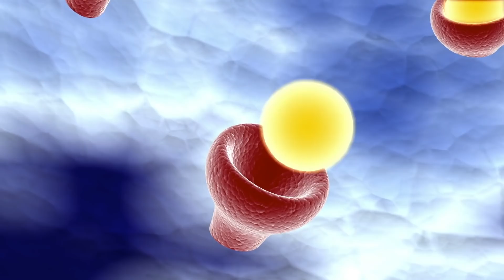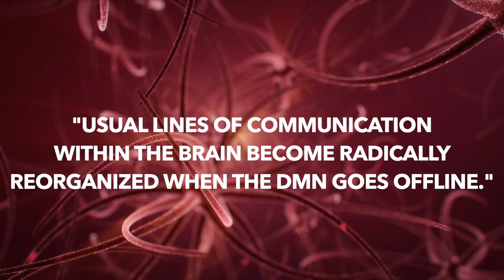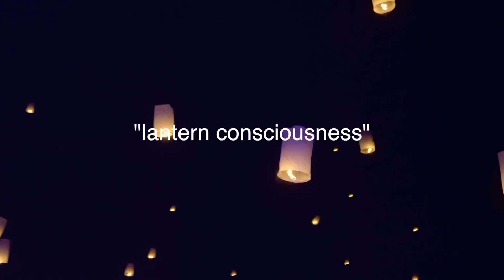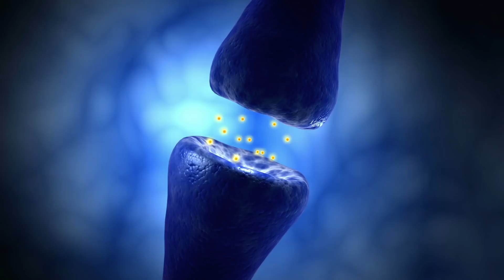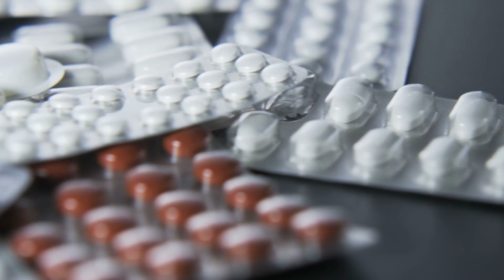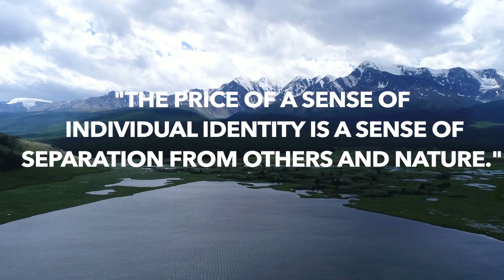The Neuroscience of Psychedelics | How Psychedelics Work on the Brain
The brain during a psychedelic experience is wild. This video covers all that we currently know about what goes in on in the brain under psychedelics. It wasn't until the past decade that the majority of information in this video was discovered. The neuroscience of psychedelics was a complete mystery not long ago. Through a series of studies by Dr. Robin Carhart-Harris, it was the discovered that the Default Mode Network (DMN) is affected heavily under psychedelics, and can explain the ego dissolutions so many people experience under the influence. There's still a lot we don't know, but it looks like psychedelics are creating a new frontier in medicine, so expect lots more studies in the future. Almost all info from this video was gathered from "How to Change Your Mind" by Michael Pollan.

Shoutout to my boy David for making the thumbnail!
Shoutout to my boy Nico for making the fire beat for the intro!